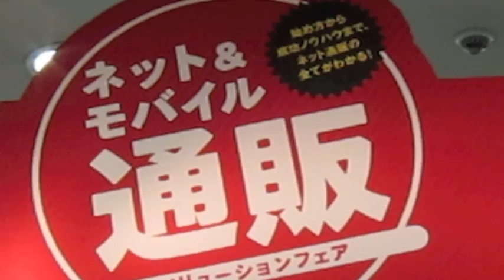Net & Mobile 2011 Day 1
ネット＆モバイル通販ソリューションフェア
2月24日・25日
池袋サンシャインシティ